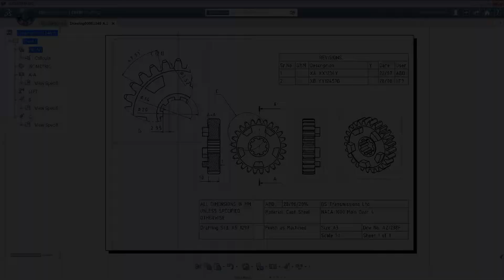3DEXPERIENCE Design Rules and Templates Capture